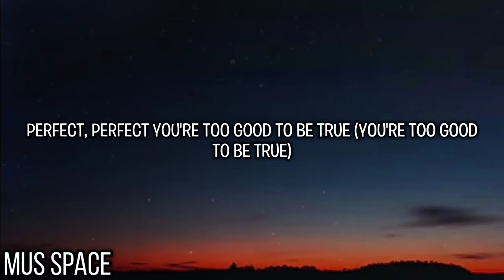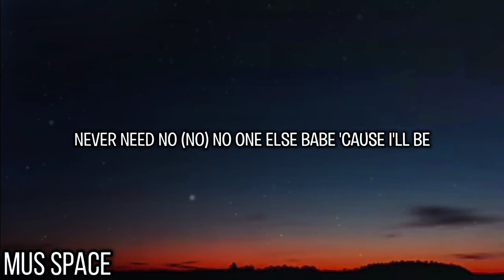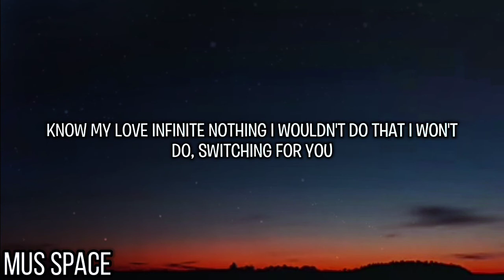Position || Ariana Grande (lyrics)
Hello friends so how you are feeling today I expect you feel better

Today's song
Position

Singer
Ariana Grande

Lyrics of Position by Ariana Grande

Perfect, perfect
Know my love infinite, nothing I wouldn't do (do)
Yeah
Ah, yeah

IMPORTANT NOTES : ALL THE TIMES THE IMAGES/PICTURES AND EFFECTS SHOWN IN THIS VIDEOS BELONG TO THE RESPECTED OWNER NOT ME…

I'M NOT THE OWNER OF IMAGES/PICTURES AND EFFECTS SHOWN IN THIS VIDEOS00